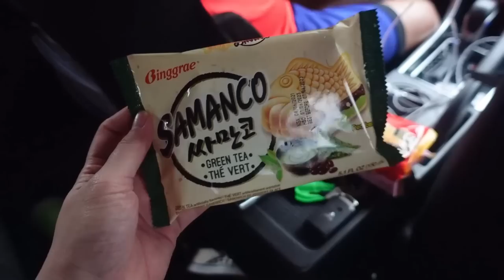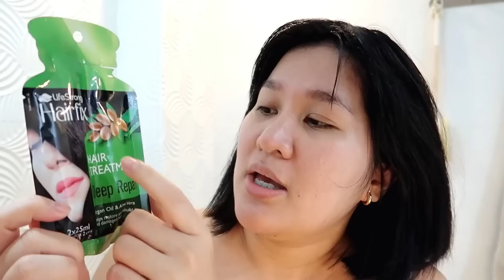👟MURANG NIKE SHOES, 🍰🎂No BAKE cheese cake + DERMAID Giveaway | Kris Lumagui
Welcome to a week in my life vlog!

Products Mentioned:
DermAid
 Hand Sanitizer

-Comment down below which of the DermAid products mentioned in the video yung gusto mo ma try at bakit? or if you already have the product you may share your experience.
-Huwag kalimutan ilagay ang iyong IG handle and taga saan ka
-Kasama ang hashtag na
-Put your IG profile on public kapag sumali

Good luck!